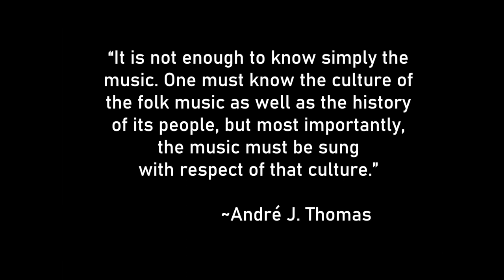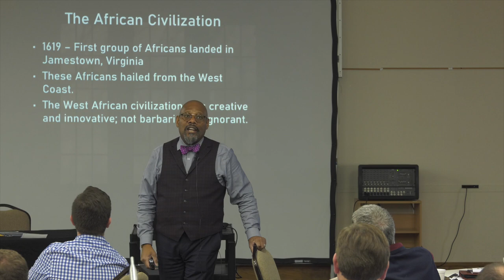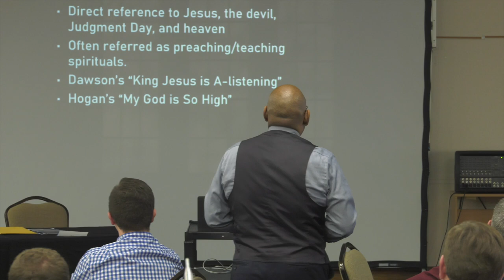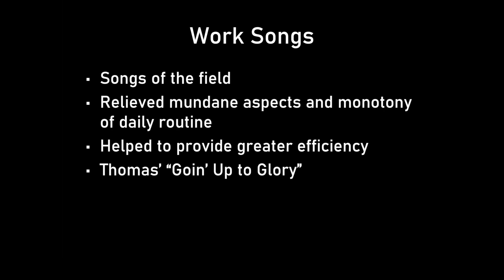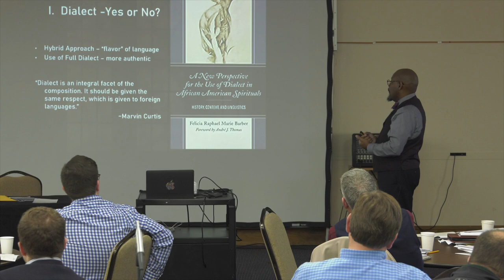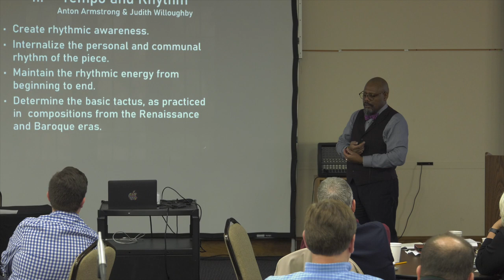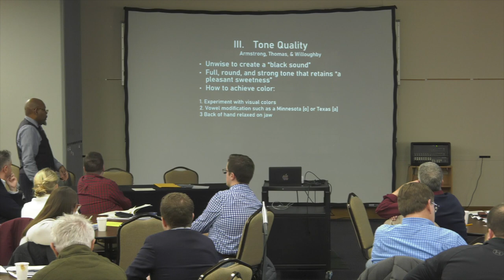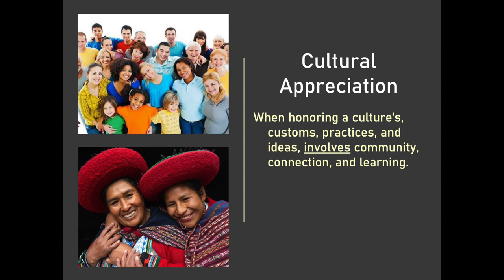Polyphony meets Dr Ames Session 2